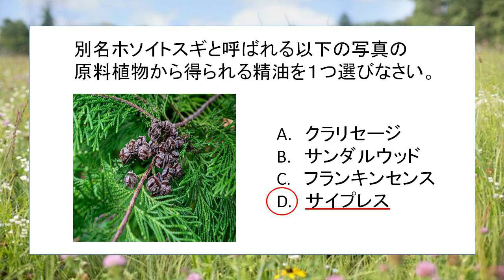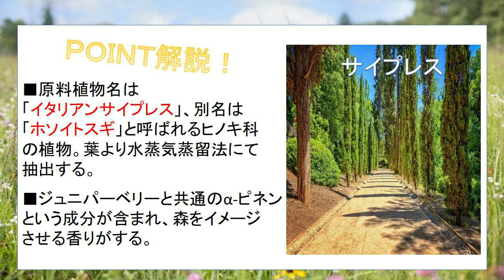【第16問/別名ホソイトスギ】アロマテラピー検定 一問一答(1級編)